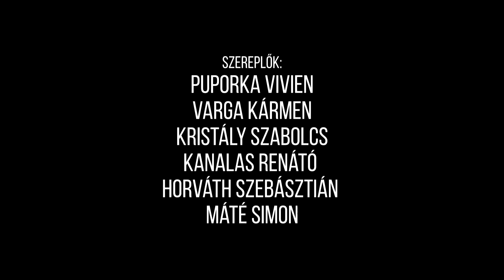Bagázs RS9 Színház